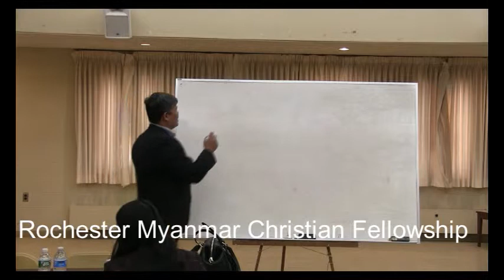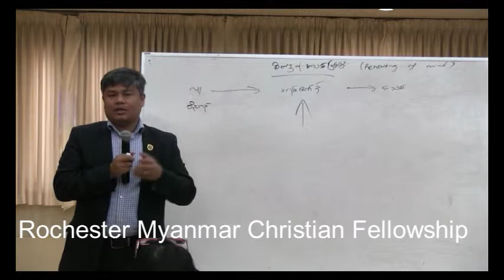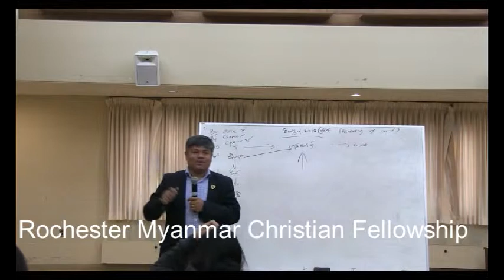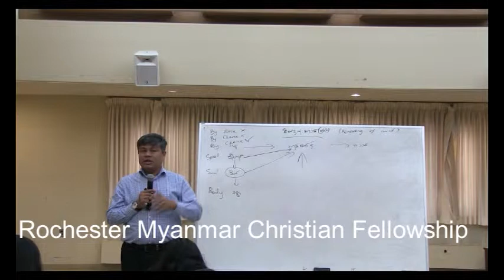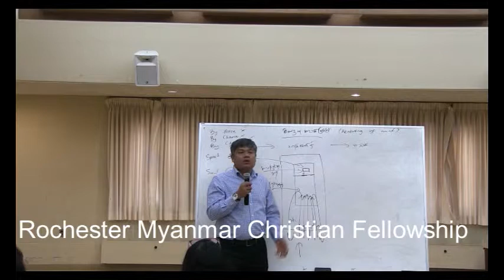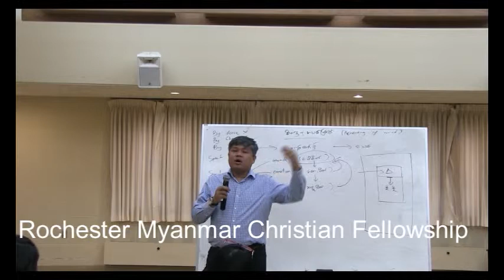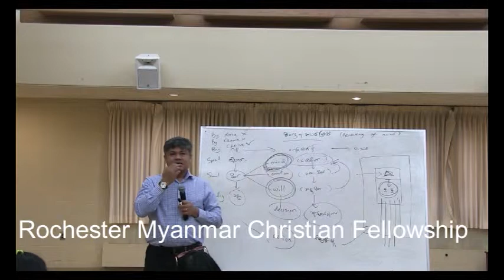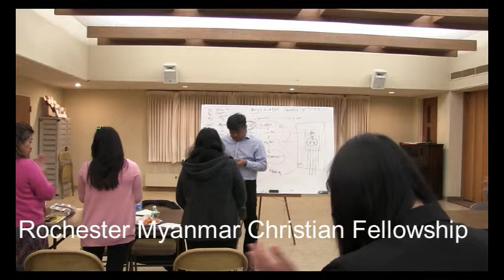Saya Kyaw Zin Htwe Bible Study at New York(Rochester)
Contact our senior pastor for our RMCF church.